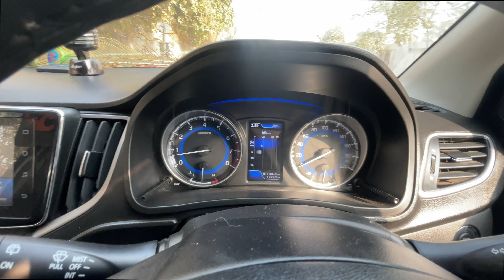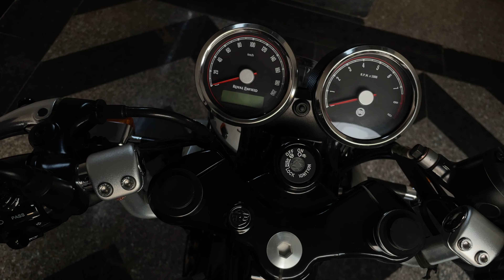Finally 650 🚀🚀❤️❤️!!Dream Come True 🥺🥺🤩🤩🤩!!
Finally gt 650 In the house!!